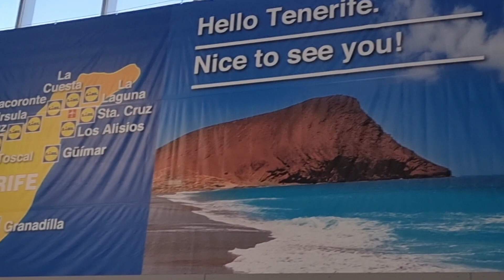Tenerife: Driving to Teide Volcano above the clouds!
From our journey around Tenerife Island. We visited Teide Volcano there. October 26, 2021.